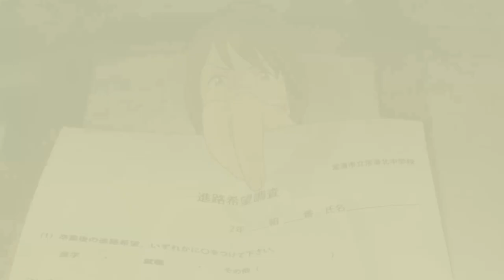A Whisker Away AMV - Emmit Fenn Painting Greys